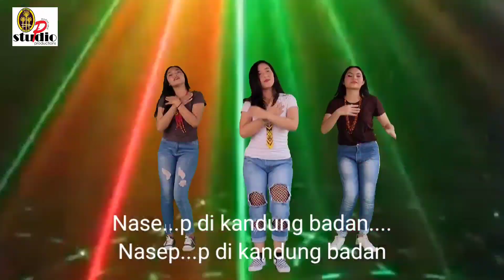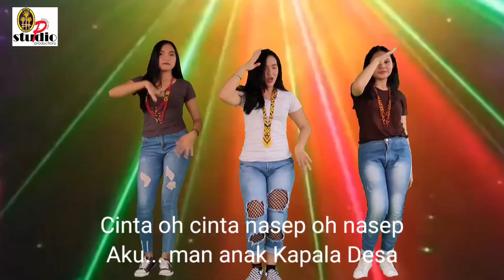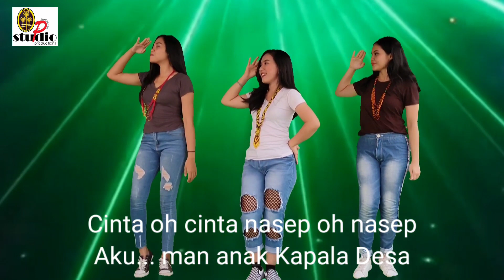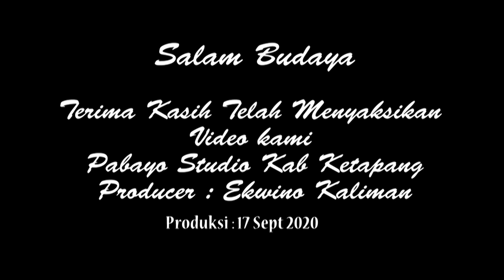Lagu Dayak terbaru Cinta Anak Kades (Disco Remix)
Salam Budaya...
Lagu ini mengisahkan tentang seorang pria yang menyukai seorang gadis cantik anak kepala desa.
Lagu "Cinta Anak Kepala Desa" dikemas dengan bernuansa musik remix dan diciptakan oleh Ekwino Kaliman serta dinyayikan oleh Ekwino Kaliman dan Ronny Bayir.
Musik by Alfino.Dj

Selamat menikmati🤩🤩